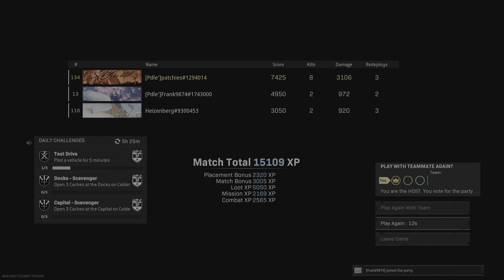Rebirth Island - 22/01/2022